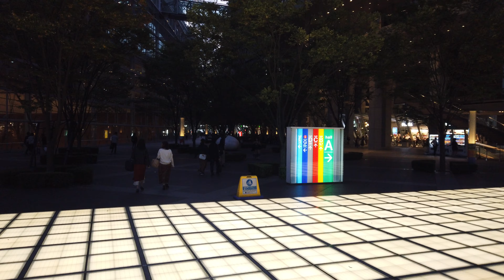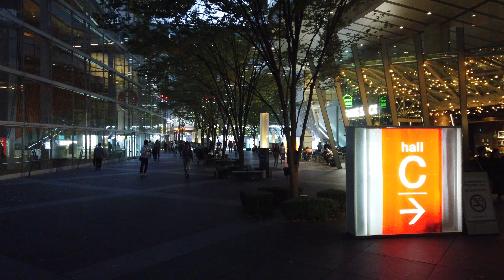4K Walk - Tokyo International Forum, Japan "Architects of Rafael Viñoly"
World's Street Real Life Experience - by DJI Osmo Pocket 4K

Walked through Tokyo International Forum in Marunouchi, Chiyoda-Ku, Tokyo, Japan in November 2019.